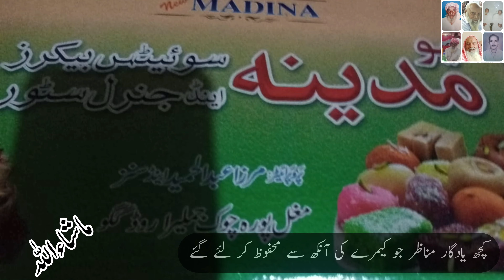Chachy K Mundy dy Viyah Di Jhalkiyan || Moosy Waly Putt